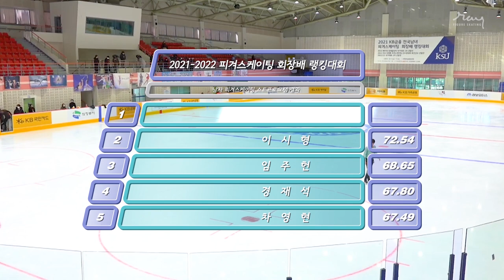#5 차준환 쇼트프로그램 / 2021-22 랭킹대회 _ CHA Junhwan SP / 2021-22 KSU Ranking Competition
치밀한 트랜지션과 꽉 찬 안무 구성!
One of Best Short Program in this season

2021년 12월 4일
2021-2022 전국남녀 피겨스케이팅 회장배 랭킹대회
5번 차준환 쇼트프로그램
시계 제작자의 운명 by 이터널 이클립스
클록 앤 대거 by 비앙카 반

4. Dec. 2021.
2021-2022 KSU President's Cup Ranking Competition
No.5 CHA Junhwan Short program
Fate of the Clockmaker by Eternal Eclipse, Flynn Hase Spence
Cloak and Dagger by Bianca Ban

EduYonhap.com (thumbnail)